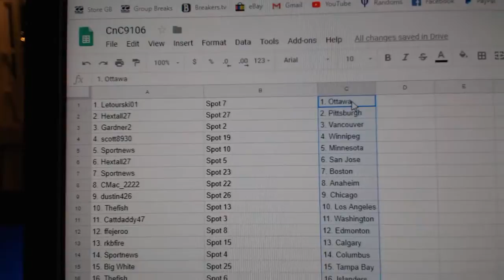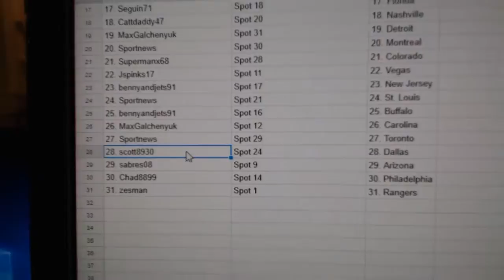Team Randoms - C&C GB #9106